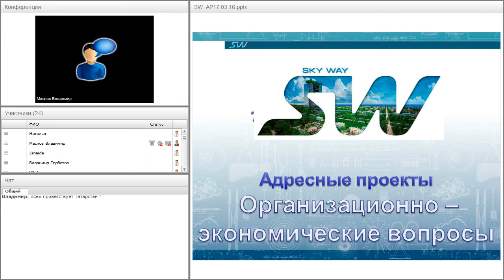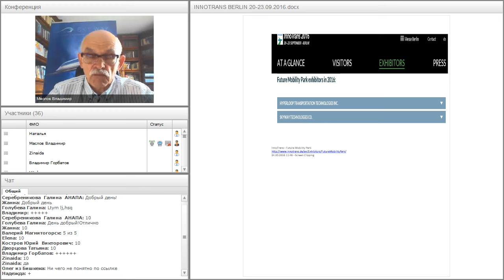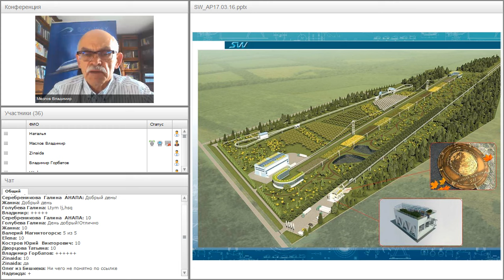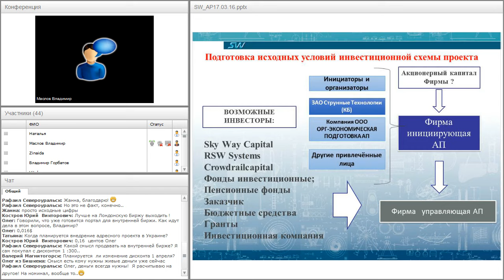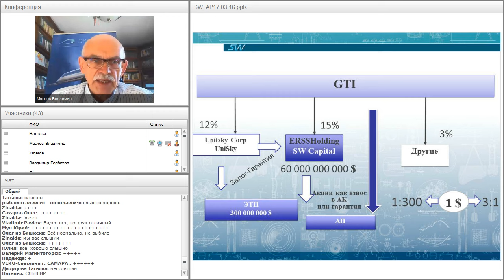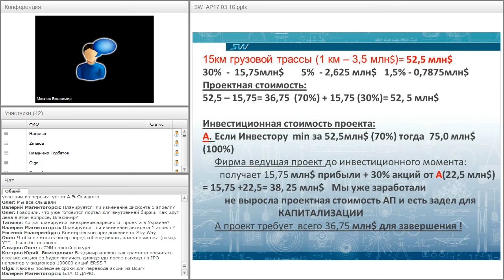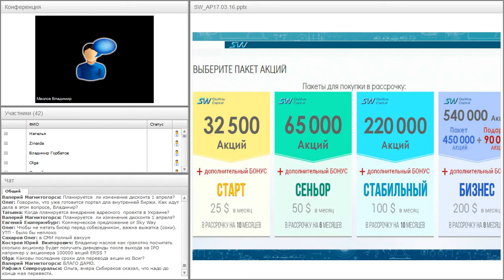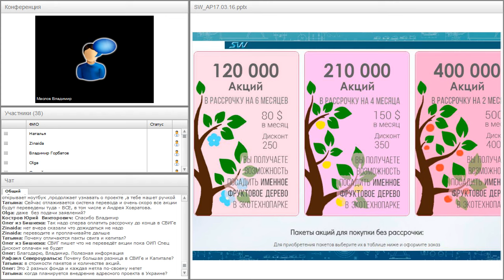Вебинар от 24.03.2016. Организационно-экономические вопросы адресных проектов.